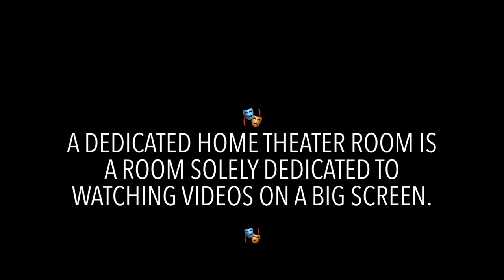Dedicated personal movie theatre 🎭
This 7.1.2 dolby atmos theater was designed at a site in Delhi's Janakpuri for a family.

The sound system that is installed is here.

A) Front left/Center & Right Speaker Polk Audio T50 Towers & CsiS4 Center Speaker

B) Dls Audio Flat-box Slim Mini As Surround Speakers

C) XCELSUS AUDIO Xic 620 Inceiling As Atmos Speakers

D) Denon Avrx2700H 7.2 Av Receiver

E) Epson EhTw750 Hd Projector

F) 133” Inch Acoustic Transparent Projector Screen